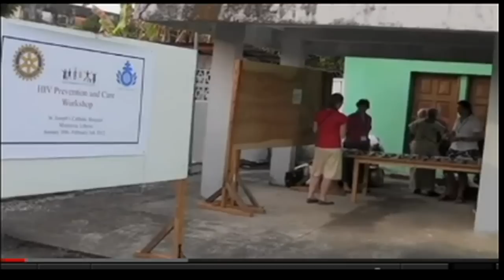LOS ALTOS ROTARY_6617169.mov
Los Altos Rotary Aids Project